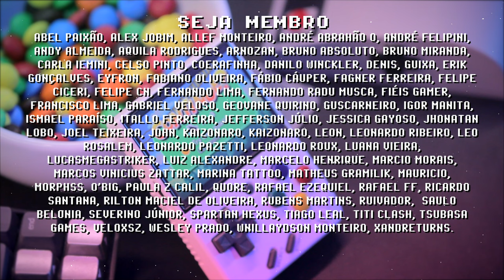MIYOO MINI primeiras impressões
Review do Miyoo Mini, menor e mais potente console portátil da atualidade. Nessas primeiras impressões do Miyoo Mini eu comento sobre o fator nostálgico do aparelho, alem do tamanho, formato, qualidade dos botões, da tela e outros fatores que fazem ele se destacar (ou não) entre os consoles portáteis da categoria. Me conta suas impressões do Miyoo Mini nos comentários abaixo.